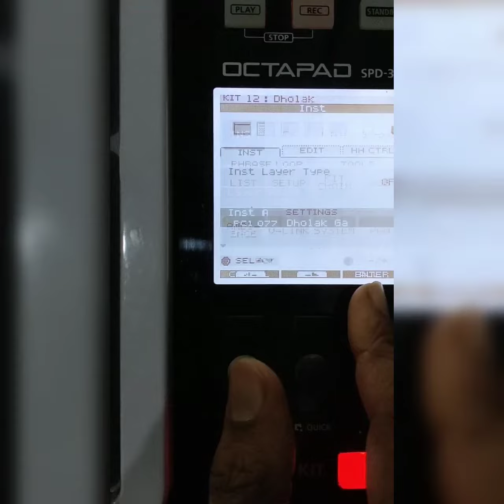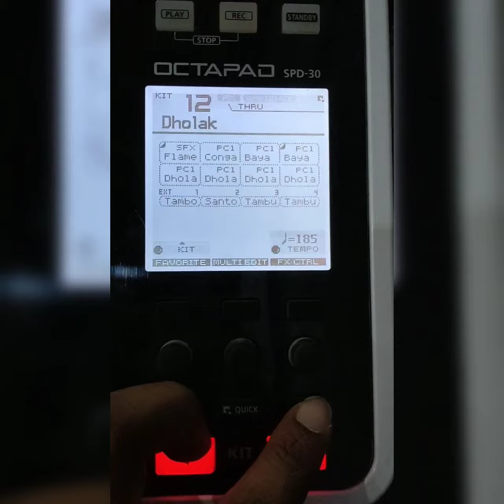Dholak Patch | spd 30 | Editing.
For playing of dholak patch see this video